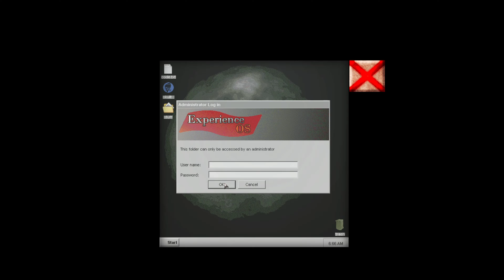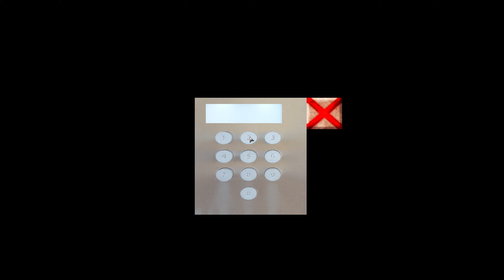Project Crypt №7 4k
Project Crypt - это самостоятельная игра, созданная на движке GZDoom и являющаяся любовным посланием к инди-игре ужасов Cry of Fear. История повествует об Айзеке Роджерсоне, молодом человеке с глубоким расстройством, который пытается сбежать из опустевшего города. В своем путешествии он найдет друзей и врагов, а также попытается найти ответы на волнующие его вопросы. Этот мод включает в себя длинную одиночную кампанию, полностью анимированные и озвученные сцены и многое другое. Геймплей этого мода значительно отличается от классической игры Doom. У вас есть система инвентаря, подобная той, что была в Cry of Fear, где вы должны управлять своими предметами. У вас есть запас выносливости, который медленно пополняется во время ходьбы или простоя. Враги также обладают уникальным поведением, о котором вам необходимо знать.